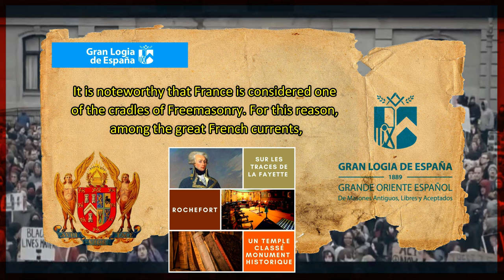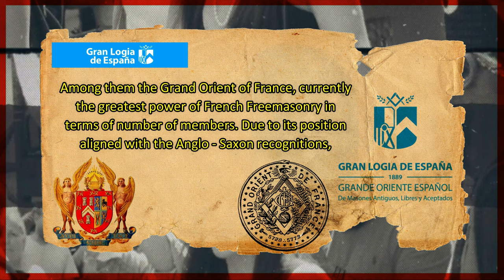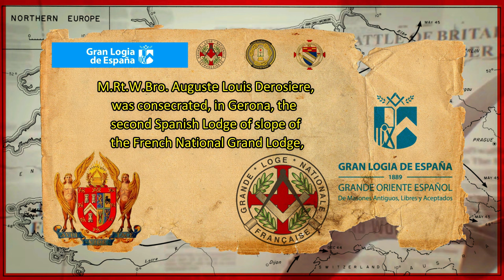How Masonic Lineage Work? | The French National Grand Lodge | Grande Loge Nationale Française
Vlog Title: How Masonic Lineage Work? | The French National Grand Lodge | Grande Loge Nationale Française

The Grande Loge Nationale Française (GLNF) is a French Masonic Grand Lodge. It was founded in 1913, by two lodges, "Le Centre des Amis" Lodge splitting from Grand Orient de France and "L'Anglaise" lodge, an independent lodge based in Bordeaux. GLNF is based on monotheism and the 1929 precepts of regularity issued by the United Grand Lodge of England.